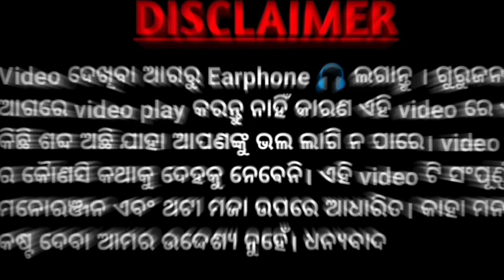Odia Film Heroine Riya Dey roast || New odia movie 🎬 heroine roast video || faltu toka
this video only for funny propose so please please don't take it seriously 😛

odia heroine riya Dey roast